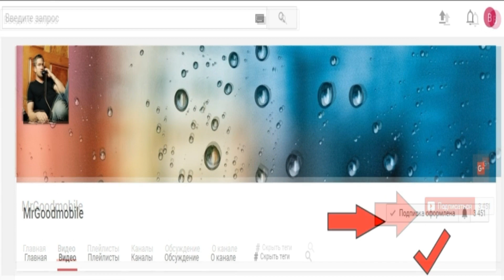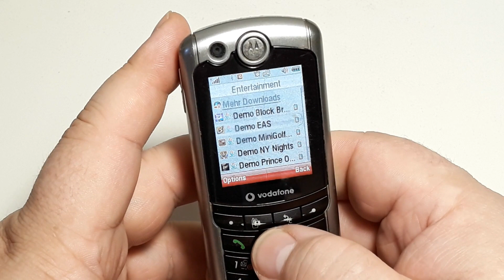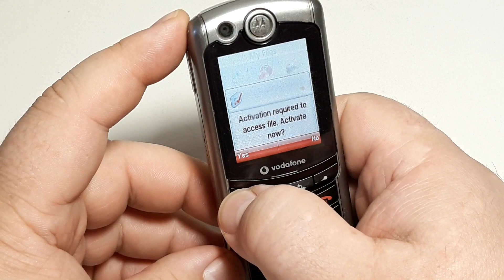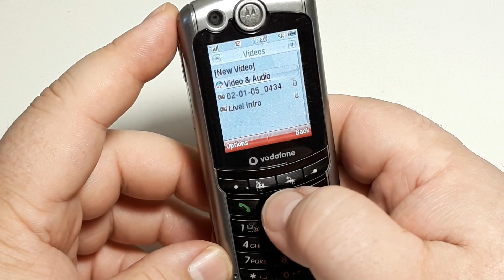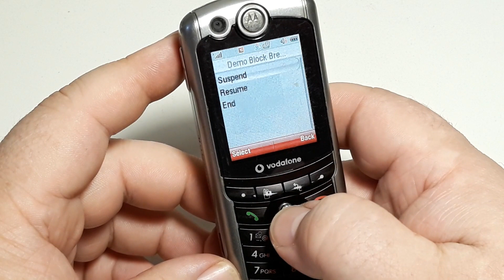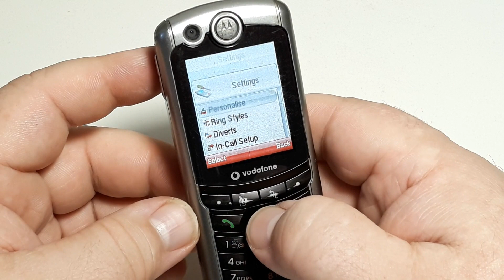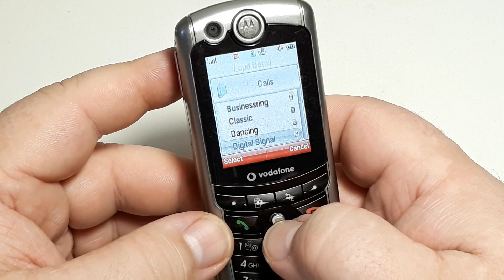Motorola e770 - 3G-терминал среднего уровня, предназначенный эксклюзивно для сети Vodafone